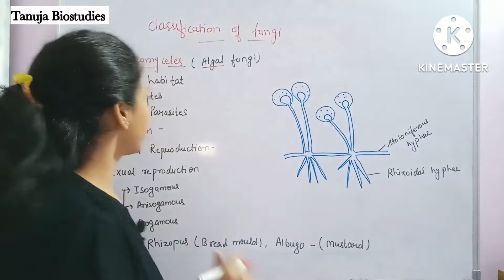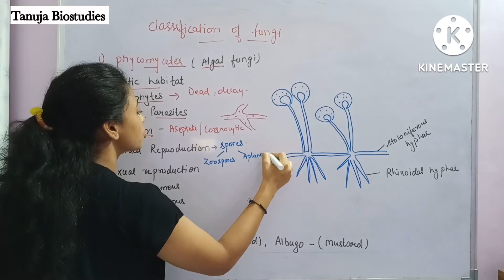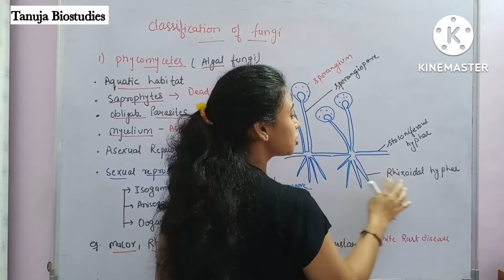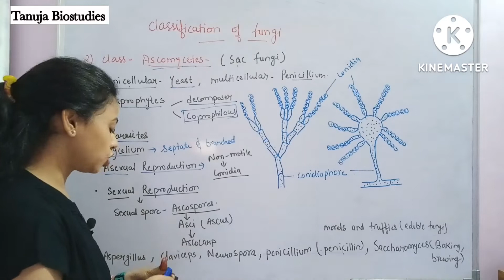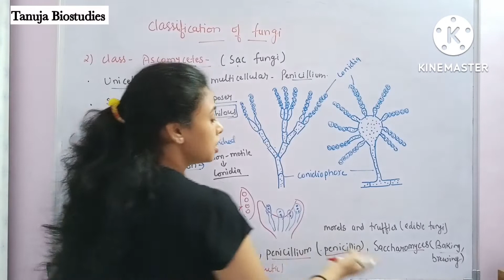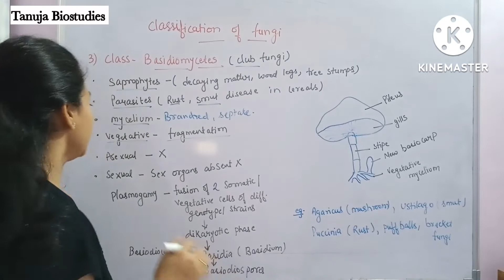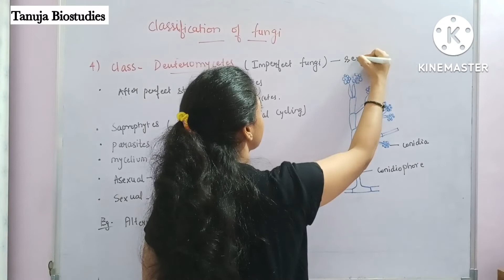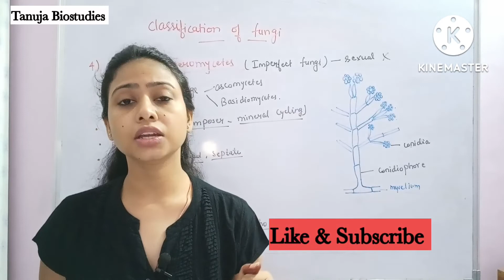Biological Classification - Classification of Fungi | Simple Explanation | Class 11 Biology/NEET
In this lecture we will have following points -
• Classification of Fungi.
• Characteristics of each fungal class.
• What is dikaryotic phase?
• Different examples of each fungal class.